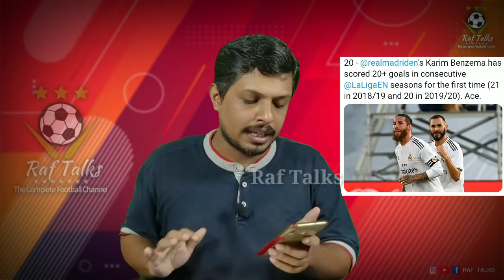CR7 പോയാലെന്ത്? റയലിന് ബെൻസീമയുണ്ട് | Football News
ബെൻസീമ മിന്നും ഫോമിൽ